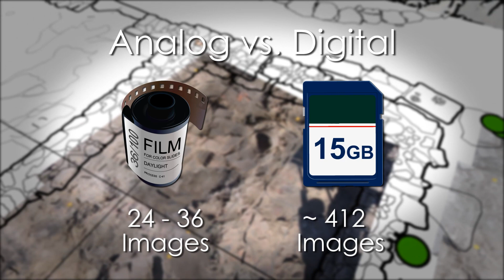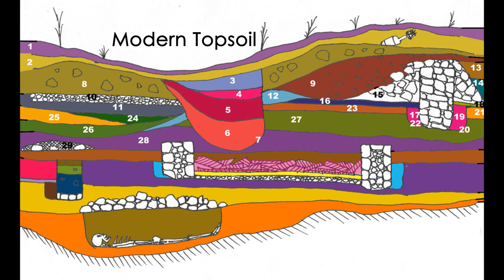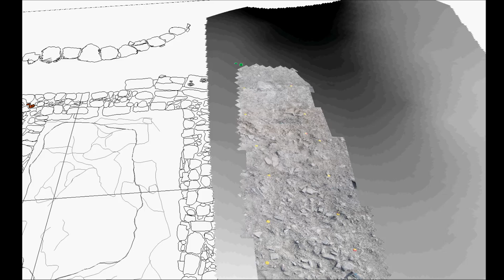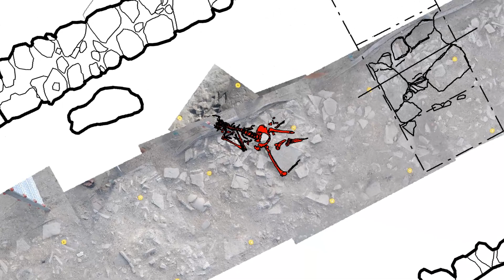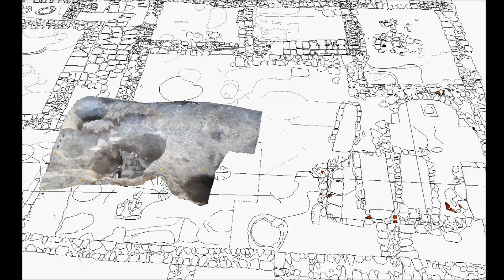Digitizing the Past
When Adam Rabinowitz was 15 years old, his aunt, an archaeologist, invited him to join her on a dig in Sicily.  Twenty-three years later, Rabinowitz, now the assistant director at the Institute of Classical Archaeology (ICA) at The University of Texas at Austin, is still travelling around the world getting dirt under his nails.  And though much remains the same about archaeology since he first picked up a duster brush, a lot has changed.

Collaborating with the Texas Advanced Computing Center (TACC), Rabinowitz and his team work to develop high-tech, digital solutions to preserve ancient sites.

Alexandra03
by Löhstana David